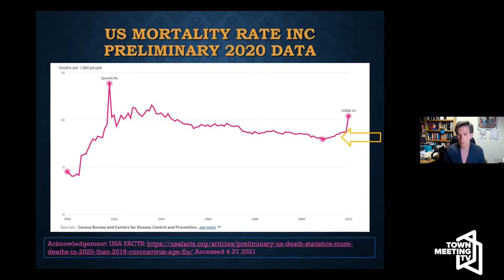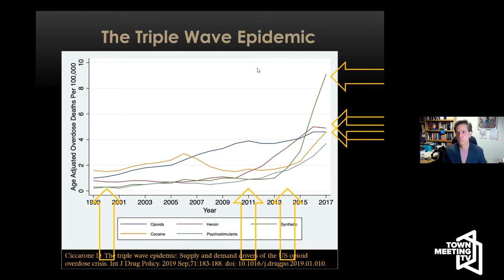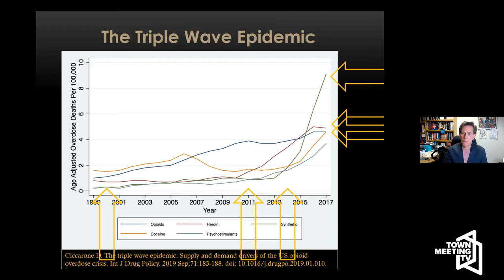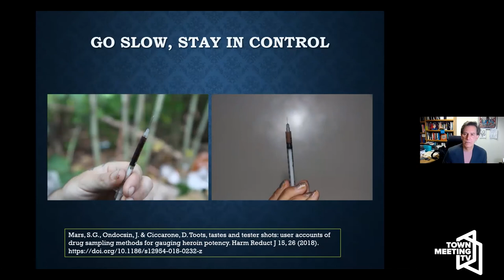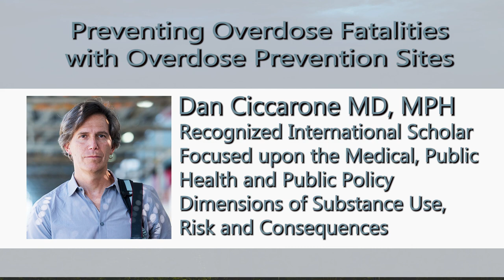ARC - Preventing Overdose Fatalities with Overdose Prevention Sites with Dr. Dan Ciccarone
An Analysis of the Overwhelming Rate of Drug Overdose Fatality in America/Vermont and the Pressing Evidence Supporting Overdose Prevention Sites

Ed’s guest is Dan Ciccarone MD, MPH. Dr. Ciccarone is a recognized international scholar focused upon the medical, public health and public policy dimensions of substance use, risk and consequences.
Dr. Ciccarone discusses his work researching the development of the public health crisis we are experiencing in America and Vermont today. He explains the confluence of pharmaceutical opioid, heroin, fentanyl and stimulant use and overdose, and the costs in human lives. Harm Reduction interventions are explored, with emphasis on Overdose Prevention Sites.